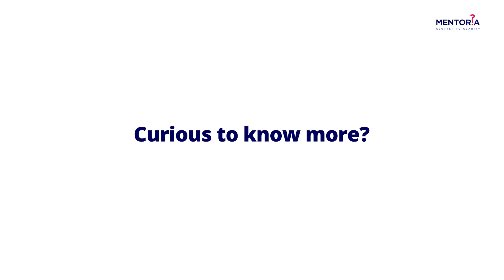Building a Career as an Ichthyologist | Mentoria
Ever wondered who keeps an eye on aquatic life and unravels the mysteries of fish in our oceans? Meet Ichthyologists -  they're taxonomists, identifying and classifying fish species; physiologists, understanding how fish adapt to their environments; and conservationists, working tirelessly to protect aquatic life.

Their research goes beyond textbooks, often taking them on underwater adventures to study fish behavior, migration patterns, and breeding habits. Their findings help manage fisheries sustainably and conserve fragile aquatic ecosystems.

We recently hosted a webinar with Dr Bonika Pant, a Fisheries Scientist with extensive experience in the field of Ichthyology.

Watch this video to know more about the life of an Ichthyologist, their salary, skills, courses and opportunities available within the field.

Want to know if it's a good career field for you?

Check out India’s #1 Career Counselling and Career Discovery Ecosystem and unlock a world of opportunities only on Mentoria.